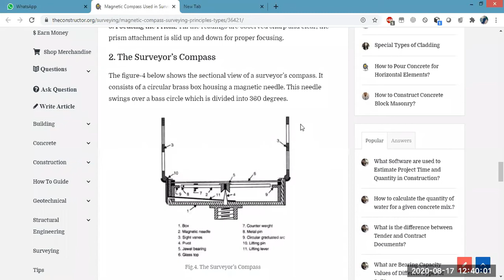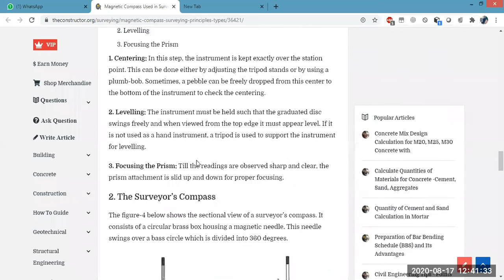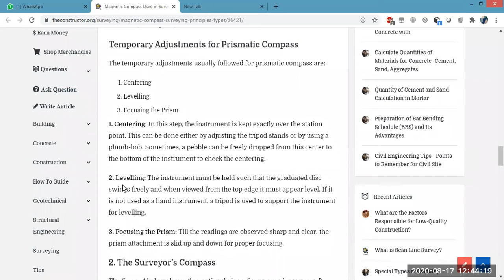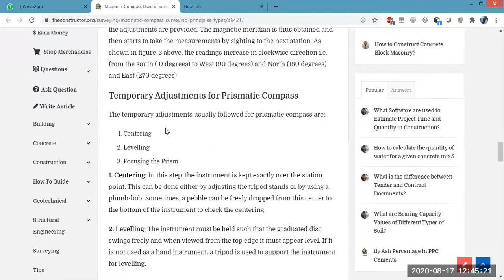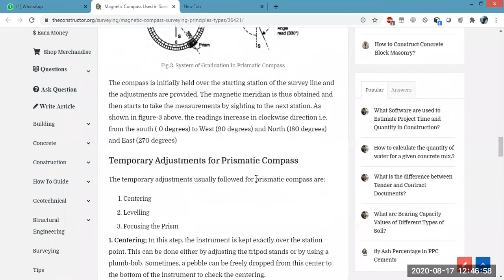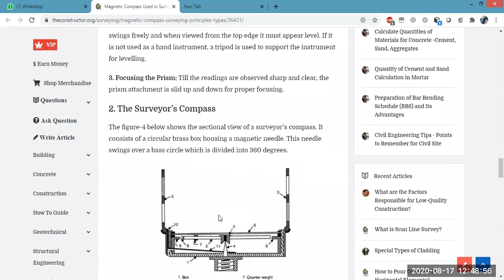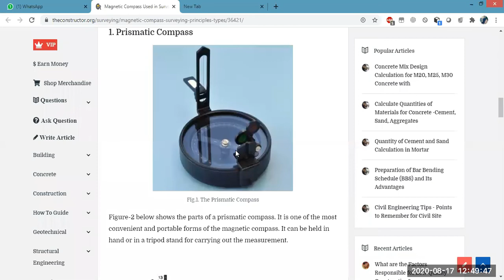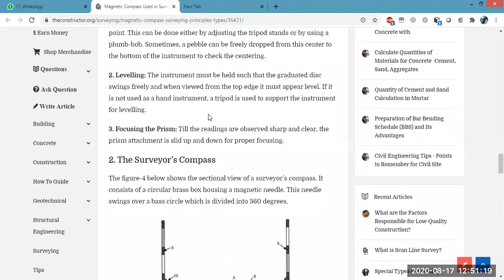Surveyor’s & Prismatic Compass | Compass Surveying and Plane Table Surveying | Lecture 6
Hello Everyone
This video is all about Surveying in civil engineering.
This lecture includes Surveyor's and Prismatic Compass Surveying.